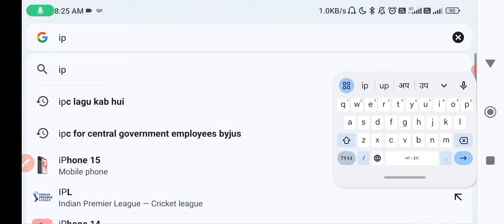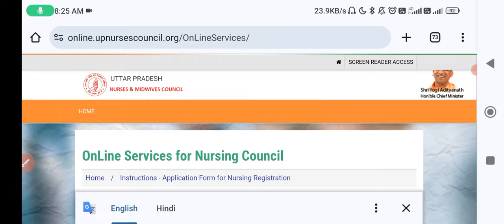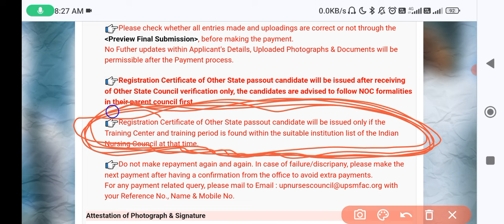UP CHO 2024 की बड़ी घोषणा अब आप फॉर्म नही भर सकते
DSSSB NURSING OFFICER VACANCY 2024 OFFICIAL SYLLABUS
NURSING OFFICER।।

2024 nursing officer vacancy form start,
2024 aiims norcet,
up cho,
hariyana cho,
mp cho,
rajasthan cho,